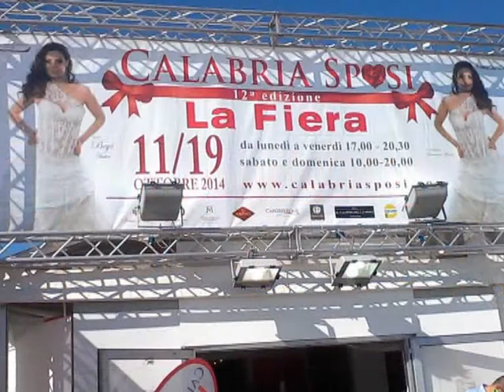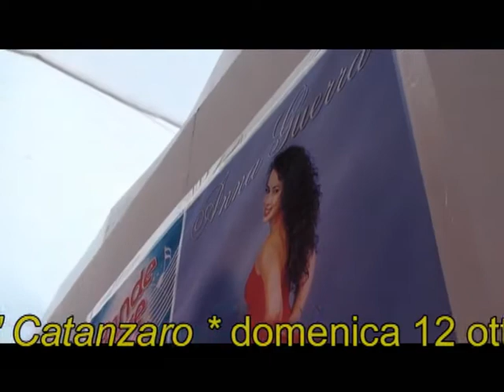Calabria sposi Anna Guerra canta il MIO CANTO LIBERO con Alessandro Sansalone al pianoforte domen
“CALABRIA SPOSI” Domenica 12 ottobre 2014 - Centro Commerciale “Le Fontane” di Catanzaro ANNA GUERRA e Alessandro Sansalone al pianoforte